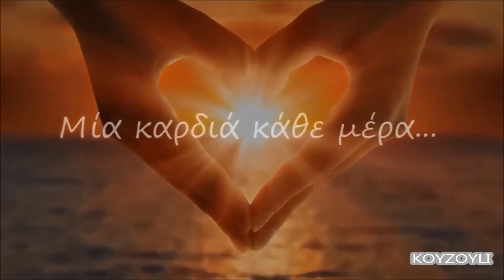Στέλιος Ρόκκος - Πατώματα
Συμμετέχει ο Γιάννης Πάριος
Μουσική: Στέλιος Ρόκκος
Στίχοι: Βίκυ Γεροθόδωρου
Ενορχήστρωση: Στέλιος Ρόκκος
Album: Όσο Μένω Επιμένω

Κάνω πως δεν ξέρω κάνω πως δεν είδα
Προσποιούμαι πάλι και γελάω
Βλέπω τα ζευγάρια τα ερωτευμένα
Σαν πληγή σε κρύβω δεν μιλάω

Μα όταν γυρίζω σπίτι ξημερώματα
Σέρνομαι και χτυπιέμαι στα πατώματα
Μα όταν γυρίζω σπίτι μόνος το πρωί
Και τι δεν θα έδινα να μ’ άνοιγες εσύ

Με τον εαυτό μου παίζω την παρτίδα
Προσποιούμαι πάλι πως νικάω
Κι’όσο και αν ματώνω
Όσο και αν λυγίζω
Δεν το παραδέχομαι οτι σπάω